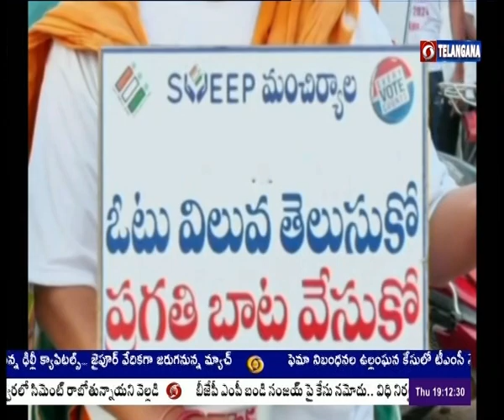5 కె రన్ ద్వారా ఓటరు అవగాహన కార్యక్రమం నిర్వహించిన మంచిర్యాల జిల్లా కలెక్టర్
భారత రాజ్యాంగ కల్పించిన ఓటు హక్కును వినియోగించుకుని ప్రతి ఒక్కరూ ఓటు వేయాలని మంచిర్యాల జిల్లా కలెక్టర్ బదావత్ సంతోష్ తెలిపారు. ఎన్నికల కమిషన్ ఆదేశాల మేరకు18 సంవత్సరాలు నిండిన ప్రతి ఒక్కరు ఓటరుగా నమోదు చేసుకోవాలని సూచించారు. ప్రతి ఒక్కరు ఓటు వేసేలా ప్రజల్లో అవగాహన కల్పించేందుకు మంచిర్యాల పట్టణంలో  ఐ ఓట్ ఫర్ షూర్ అనే నినాదంతో 5 కె రన్ నిర్వహించారు. మంచిర్యాల పట్టణంలోని డాక్టర్ బి.ఆర్ అంబేడ్కర్ చౌరస్తా నుండి ప్రభుత్వ బాలుర ఉన్నత పాఠశాల మైదానం వరకు 5 కే రన్ ర్యాలీ నిర్వహించినట్లు వెల్లడించారు. ఈ ర్యాలీలో యువత, క్రీడాకారులు, ప్రజలు అధికారులు పెద్ద ఎత్తున పాల్గొన్నారు